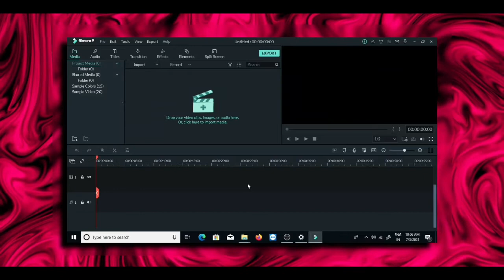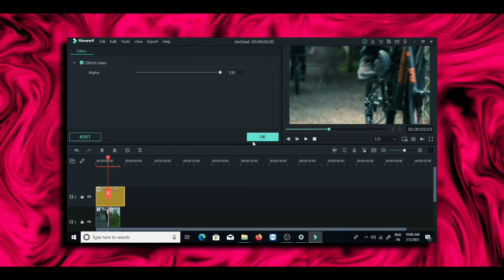Algrow video editing tutorial | Simple trick to make pro level glitch effect like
Algrow video editing tutorial | Simple trick to make pro level glitch effect like @algrow in kinemaster | hiddentech

This video is about how to make Glitch effect like algrow in one click and if you like this video then click on the like button and if you want more video then subscribe to my channel

Time stamps -
00:00 : 00:53 - Basic

1) Algrow video editing
2) Glitch effect like algrow
3) How to edit video for youtube algrow
4) Critik video editing
5)  Algrow jaisa video kaise banaye
6) How to make glitch effect like algrow
7) how to make glitch effect in kinemaster
8) Growus
9) Easy way to make glitch effect in mobile
10) How to make glitch effect in one click
11) Editing like algrow
12) Algrow video editing tips
13) Kinemaster video editing like algrow
14) algrow video editing tutorial
15) Algrow jaisa video Editing kaise kare
16) Algrow
17) Critik